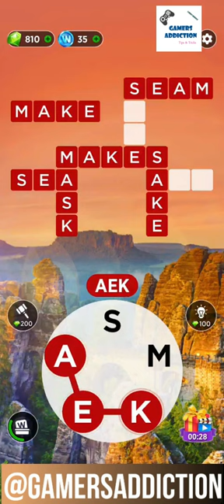Words Of Wonders Level 585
Words of Wonders is a crossword puzzle where you connect letters to reveal hidden words. Test your vocabulary and find all the words to progress and reach more challenging levels.
Level 585